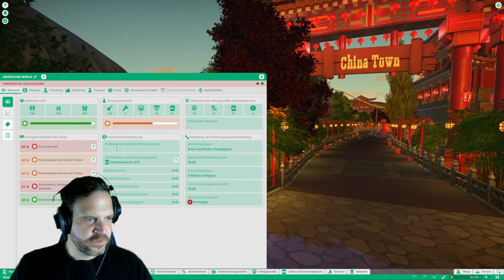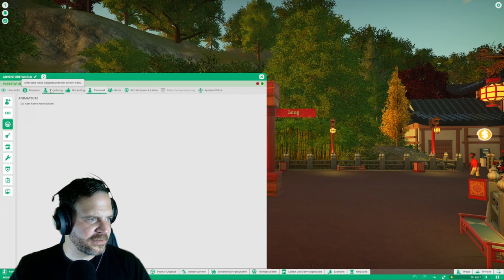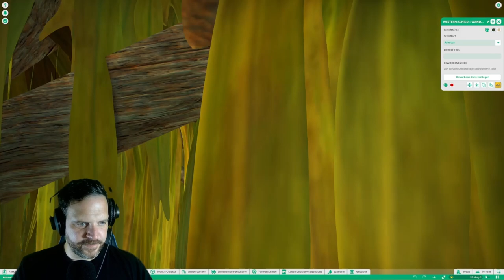Adventure World 🌍 I Planet Coaster I China Town I Horror Valley 😶‍🌫️ I Wild West 🤠 I Pirates 🌴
Hallo und Herzlich willkommen zu einer neuen Parktourbewerbung bei uns auf dem Kanal.

Mittlerweile schon die 5. Parktour auf diesem Kanal vom Sanic, wir konnten mit jedem Park ansehen wie sich die Entwicklung von Park zu Park besser wurde. Wir sind sehr begeistert und hatten viel Spaß mit der Parktour. 😊

Viel Spaß bei der Parktour und schreibt eure Meinung in die Kommentare, wir freuen uns. 😊

Hier die Timestpes

Parktour Start 3:12
Dragon 5:59
Long 17:02
Crazy Mine 26:47
Canyon Runner 30:20
Horror Train 37:17
Flug der Fledermäuse 42:30
Sandwurm 48:01
Piraten in Tonadar (Darkride) 53:10
The Lost Ship 59:19
Taifun 1:05:40
Ende und Fazit 1:08:25